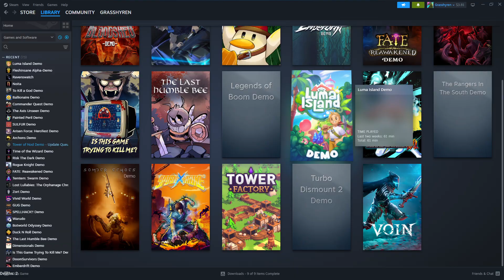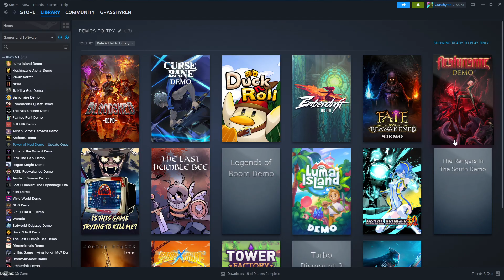Luma Island Demo - Steam Next Fest Final Day - 2024-10-21